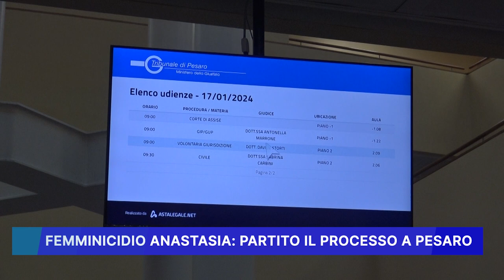FEMMINICIDIO ANASTASIA, PARTITO IL PROCESSO A PESARO